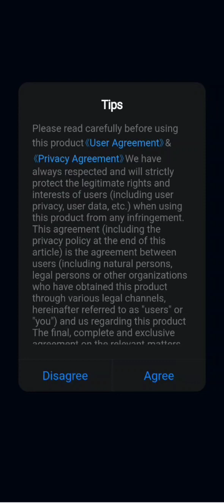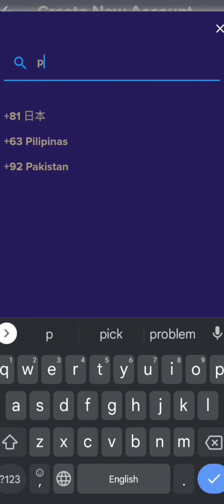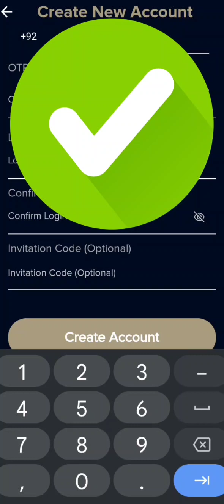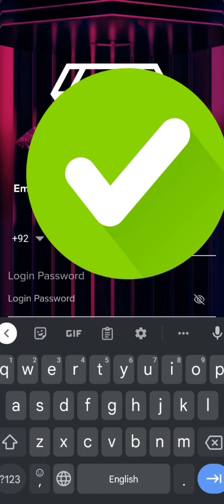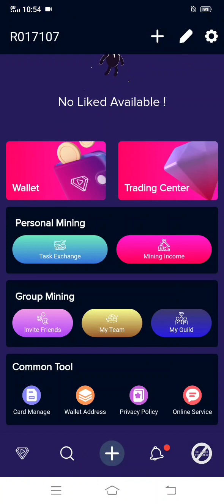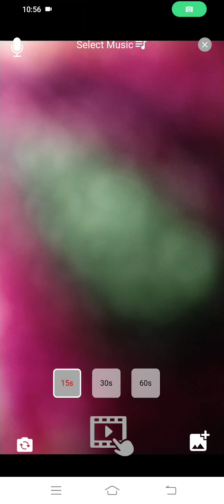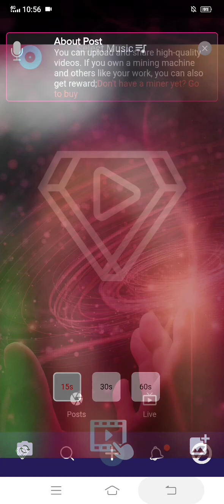DITOK App || How To Make Money Online 2023 || DITOK App Se Paise kaise kamaye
9SWQHM